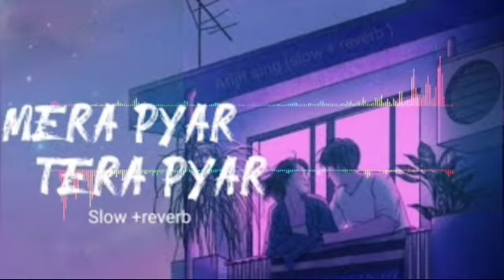Mera Pyar Tera Pyar ( Slowed+ Reverb ) song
Follow me for more music video of slowed and reverb song